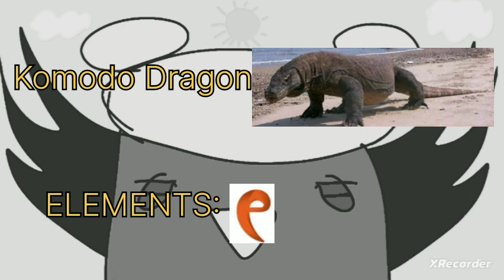Animole Island (Quad + Others)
I am not Gona tell anyone about you and your family and friends and their family are well and you can do anything to stop it and if you want to beat the traffic then go ahead do it.